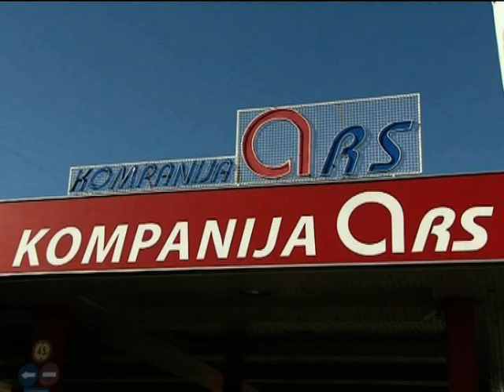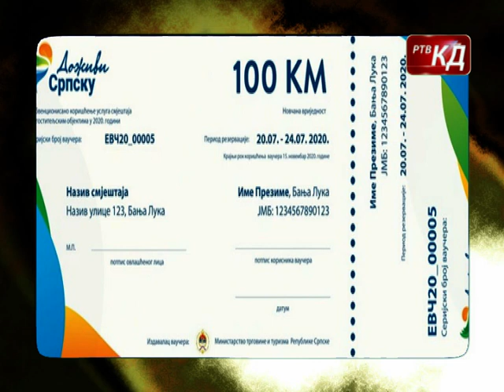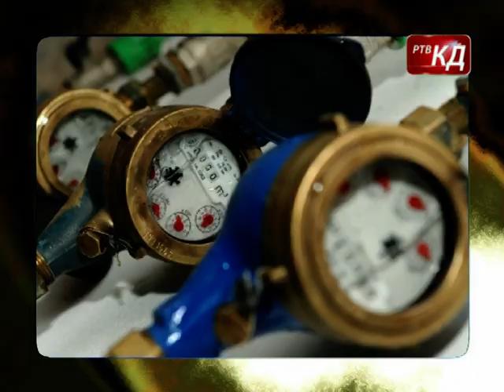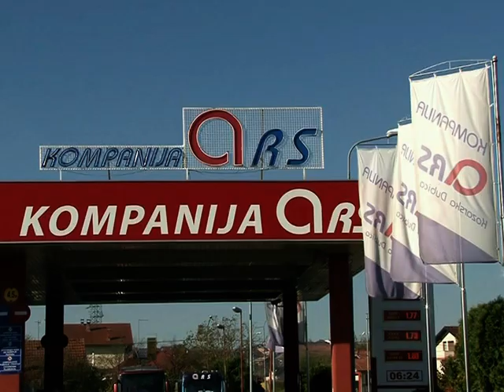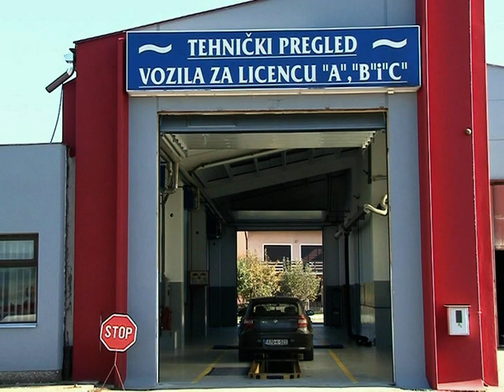Novosti RTV KD 26. 12. 2020.